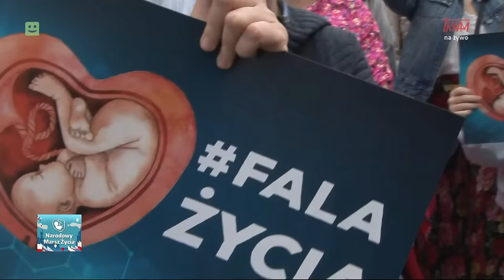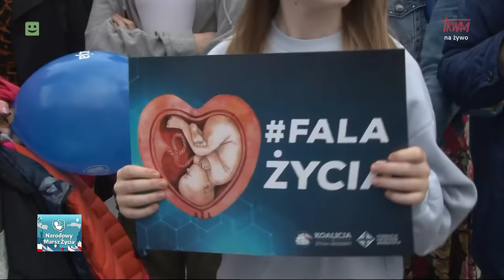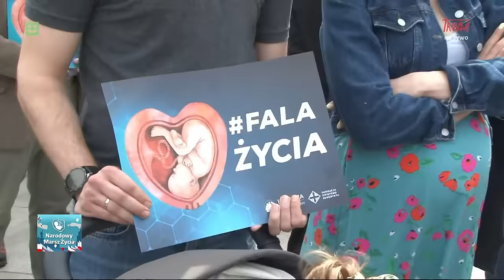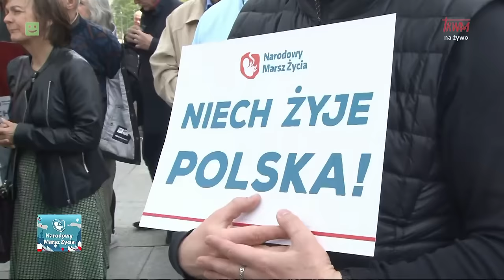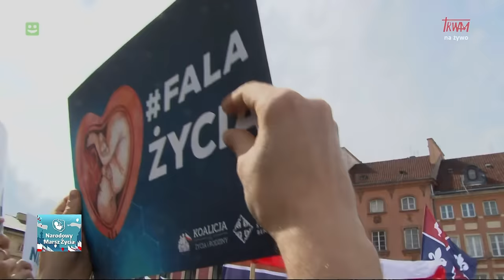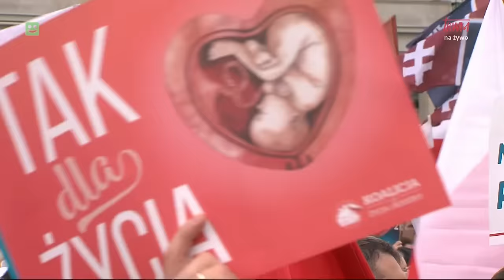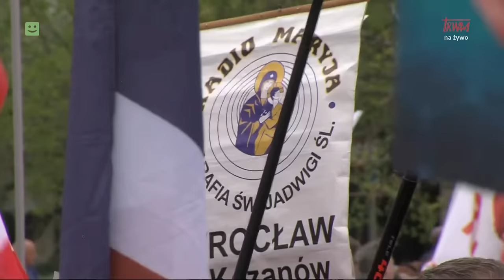Transmisja z Narodowego Marszu Życia „Niech Żyje Polska"